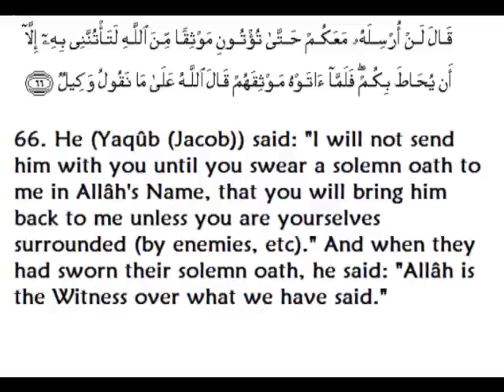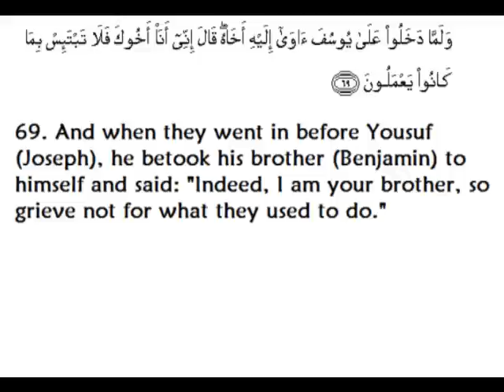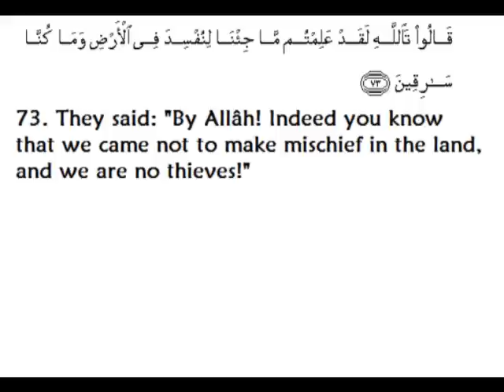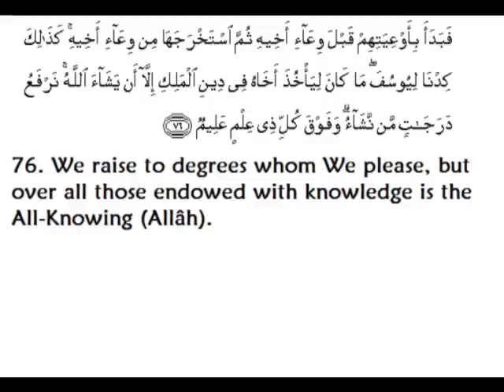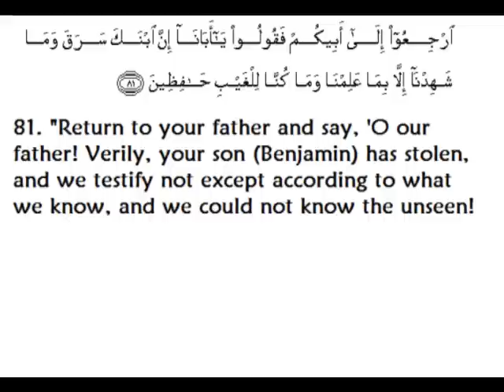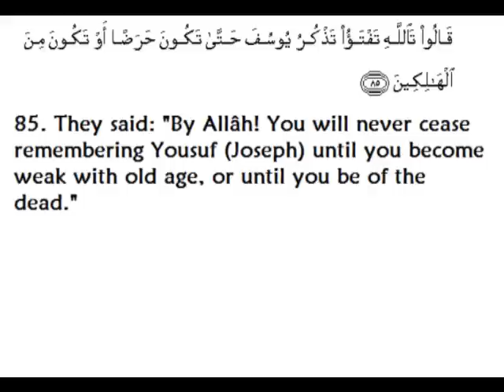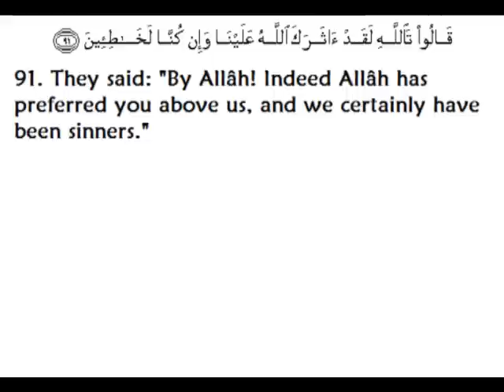Surah Yousuf recited by Sheikh Shuraim part 3/4 (with translation)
Assalamu alaikum

This is Surah Yousuf (#12) ayahs 64 to 93 beautifully recited by Sheikh Saud ash Shuraim (Imam and Khateeb of Masjid al Haram) in Tahajjud of 1414/1993 (I think), with English translation and Arabic text. Jazakallah Khair for watching.